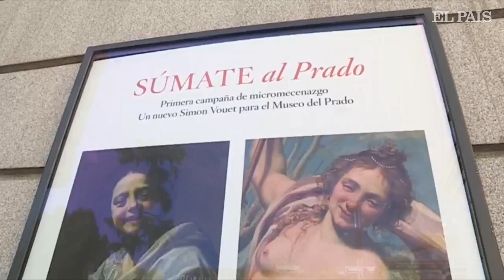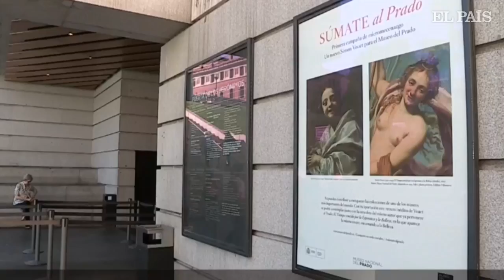Ser MECENAS del Prado por 5 EUROS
El museo inicia una campaña de micromecenazgo para comprar un retrato inédito de Simon Vouet valorado en 200.000 euros.